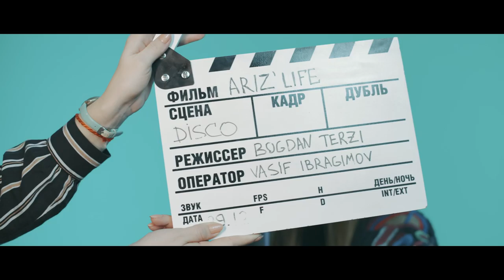Behind the scenes while recording Eriztina's Life soundtrack How Dare We by singer Marie Smirnova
Marie Smirnova is a neo-generation singer, a vivid representative of progressive youth. She started her star journey eight years ago. That was how much time it took the girl to realize the desire to connect her life with music. Now Marie is sixteen, and her star is rapidly rising to the vocal horizon.

How Dare We song by Marie Smirnova became the soundtrack to the Eriztina's Life short film by Elvira Gavrilova, Bogdan Terzi, and Amillidius production.

Eriztina's Life is a socio-philosophical drama that addresses the problem of drug addiction among young people. The film will show how mistakes of the past destroy the future. The main character, the girl Eriztina, in her student years, wastes her youth in nightclubs, forgetting about everything in a narcotic high. Time passes, her life changes: she gives up drugs and parties, thinks about starting a family. However, the past weighs heavily on her back, and Eriztina breaks down.
Bogdan Terzi directed the film, and Elvira Gavrilova became its producer and scriptwriter.
Eriztina's Life film is scheduled for release in the first quarter of 2021.